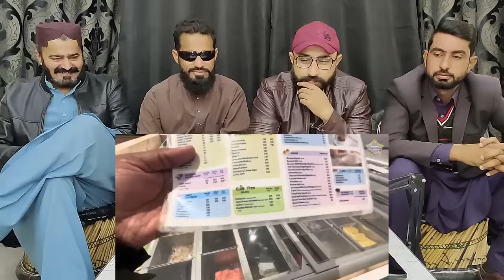Pakistani Youtuber visit Nexus Elante Shopping Mall Chandigarh INDIA --Piyarooram